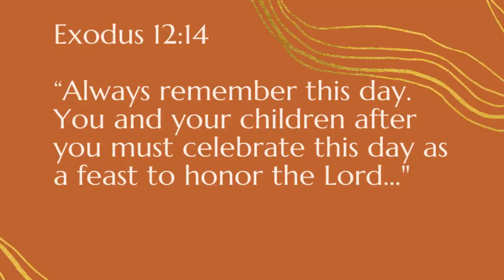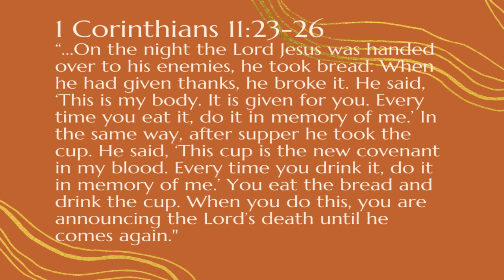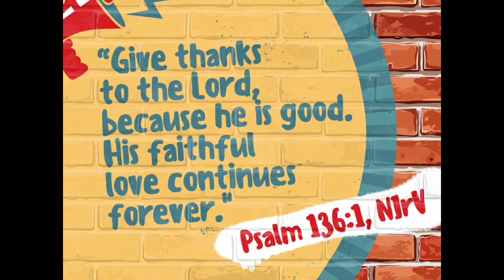Elementary Bible Story 11-29-20